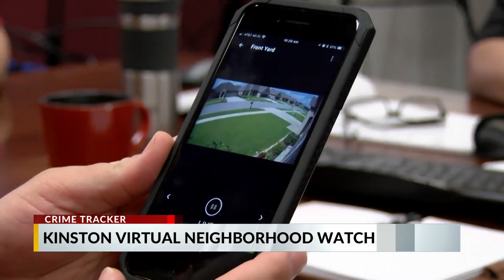Kinston Neighborhood Watch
The City of Kinston has set up a neighborhood watch for its residents.